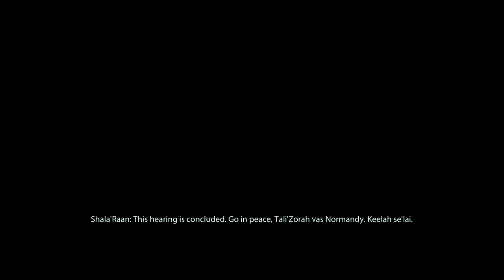Mass Effect 2 - [Renegade Adept] Tali: Treason Pt.52